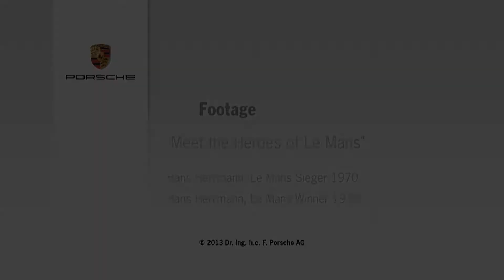Meet the heroes of Le Mans - Mission 2014. Our Return. Part 3 of 5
To follow the preparations of the LMP1 team ahead of its appearance at the WEC and the 24 Hours of Le Mans race, A host of exciting images, films, background information and even a multimedia journey through Porsche's motorsporting history await visitors on the homepage.